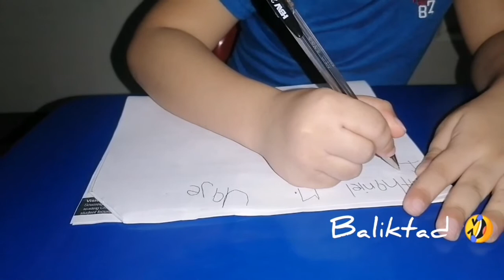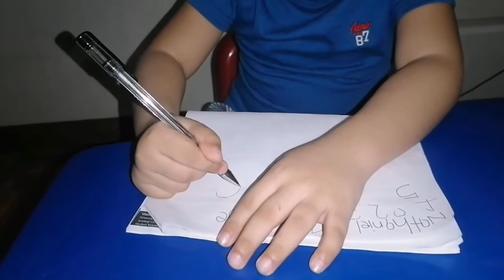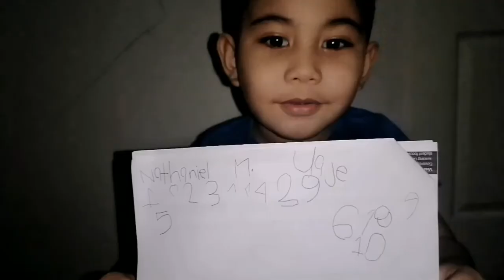Name and Numbers muna tayo mga kaBata | Nath Uaje